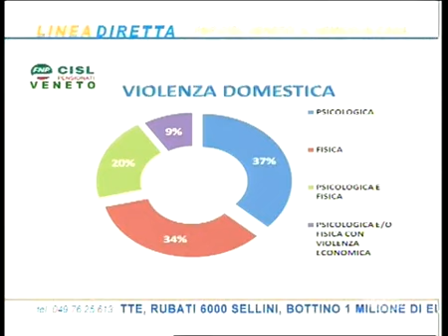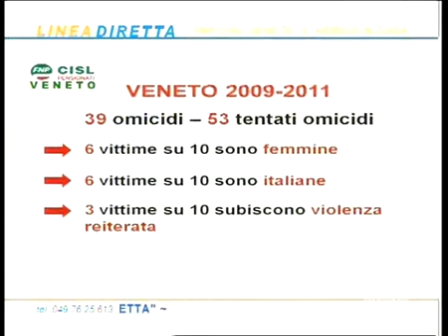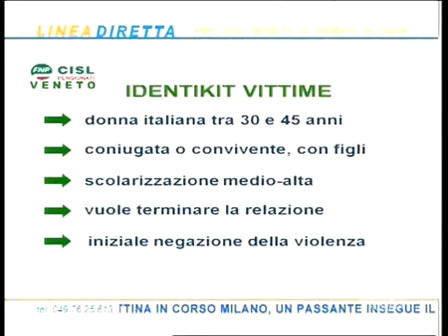LINEA DIRETTA - 02/12/2013 13.17.34